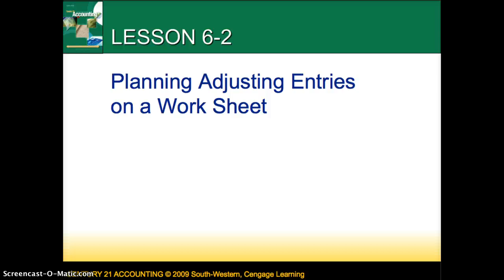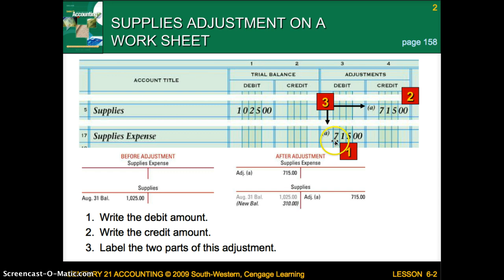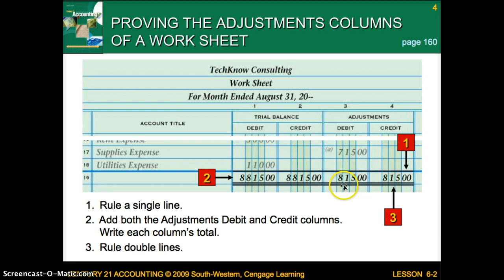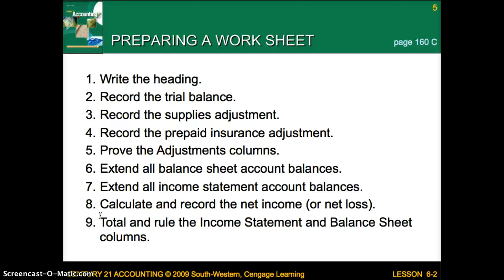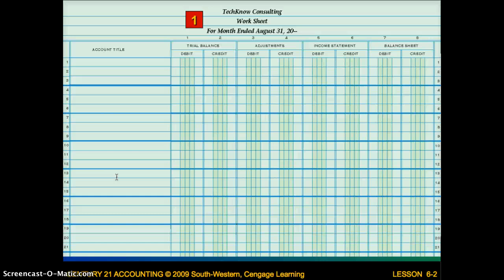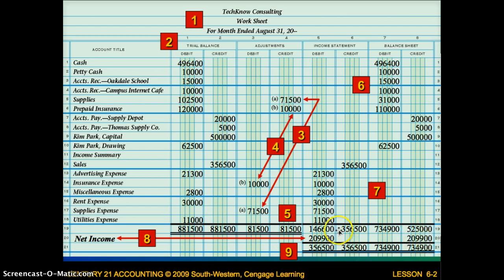6-2 Lecture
6-2 Lecture